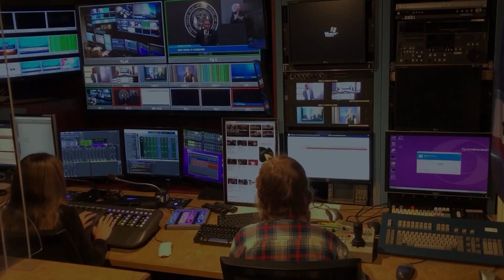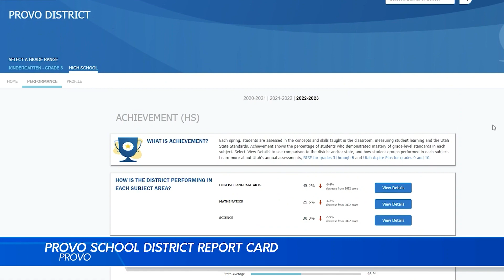Universe Live: October 1